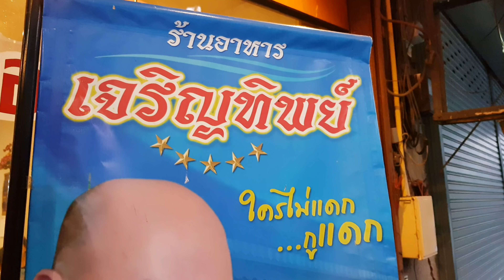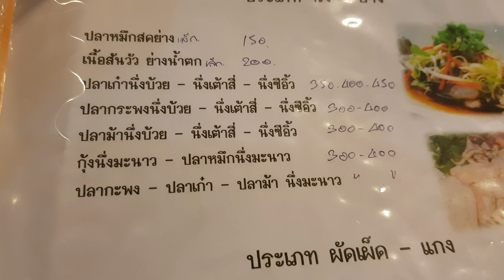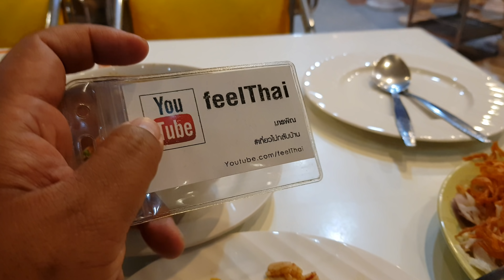ร้านเจริญทิพย์ สิงห์บุรี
ร้านเจริญทิพย์เป็นร้าน ภัตตาคารเก่าแก่ของสิงห์บุรีครับ ไปคนเดียวเลยได้ทานแค่แกงป่าลูกชิ้นปลากรายกลับ ยำมะม่วงครับ